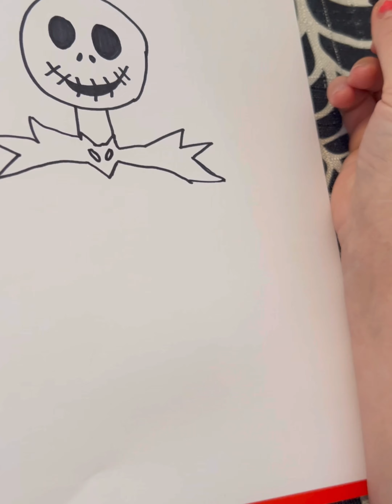jack nightmare before Christmas drawing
Jack drawing